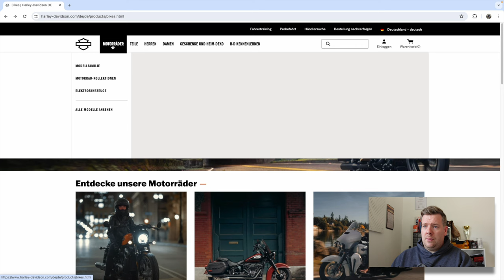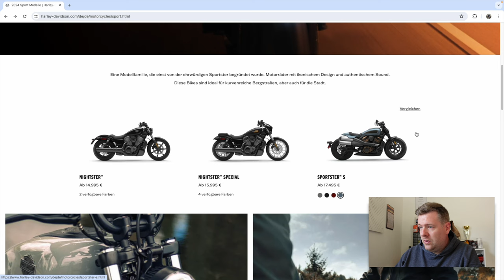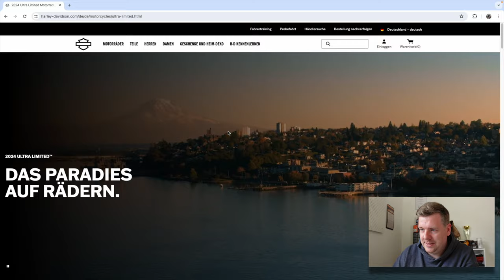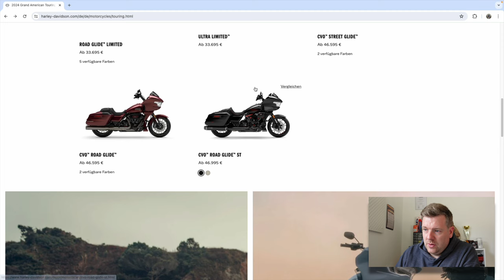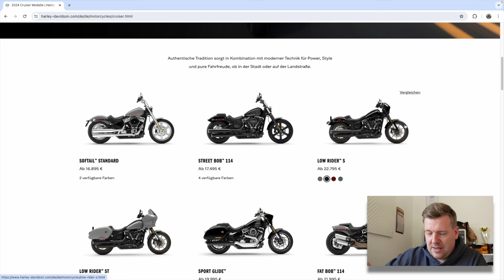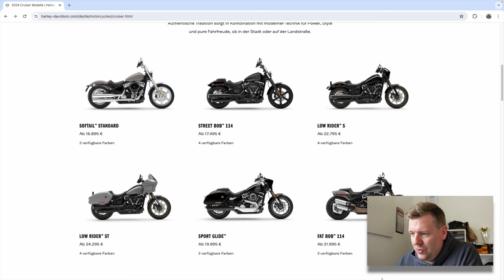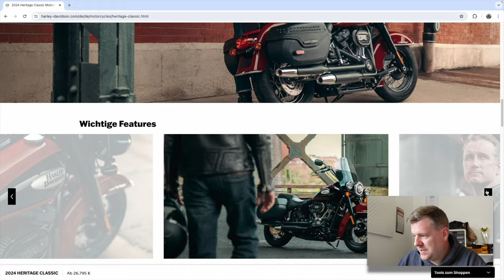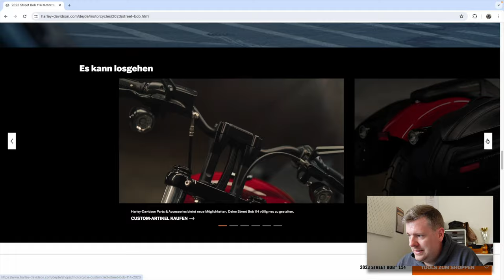Neue Harley bestellt! Harley-Davidson Modelle 2024 | Modellübersicht und Vergleich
In diesem neuen Video gehen wir alle Harley-Davidson Modelle 2024 durch und besprechen die Unterschiede, sowie die Vorteile und die Nachteile der Harley-Davidson Motorräder 2024. Angefangen bei der Harley-Davidson Nightster über die Harley-Davidson Softail bis hin zu den Premium Motorrädern Harley-Davidson Ultra Limited oder den Harley-Davidson CVO Modellen.

Für alle Motorradfahrer ist hier etwas dabei! Tauche ein in die Welt der Harley-Davidson Company und lerne die Unterschiede und meine Meinung zu den einzelnen Harley Davidson Modellen kennen.

Zum Schluss erfährst du, was ich zu den Preisen von Harley-Davidson sage und warum ich diese bei manchen Harley-Davidson Fahrzeugen wie der Breakout zu teuer finde.

Abschließend verrate ich dir, warum ich mit die Harley-Davidson Street Bob bestellt habe und warum ich meine Harley-Davidson Sportster S RH1250 wieder abgebe.

Bestellt habe ich meine neue Harley-Davidson Street Bob Modelljahr 2023 bei Harley-Davidson in Kiel. Dort gibt es zu manchen Neufahrzeugen eine Screamin Eagle Auspuffanlage kostenlos dazu. HD Kiel macht im Übrigen tolle Arbeit und präsentieren sich auf Youtube sehr cool und informativ. Schau dir gerne deren Kanal unter folgendem Link an:

Apple Macbook Pro 16
Apple Iphone 12

DJI Action 2
Rode AI Micro
UBS-TRRS Adapter
Rode Smartlav+
DJI Mic
DJI Osmo 5

Die Motorrad Gadgets

Batterie Booster
Tank Rucksack
Heck Rucksack
Sena 50c
Karten Etui

Viel Spaß! Und vergesst den Abo-Button und das Like nicht !